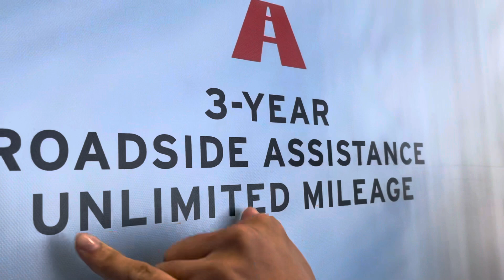Jas from LA Mazda for Megan!